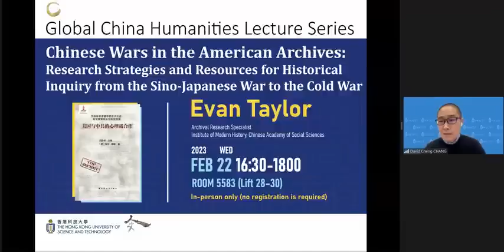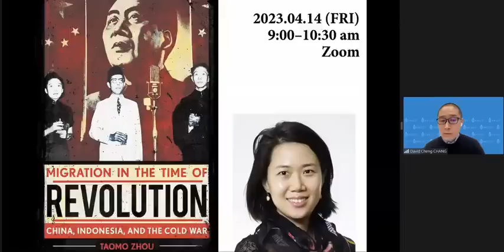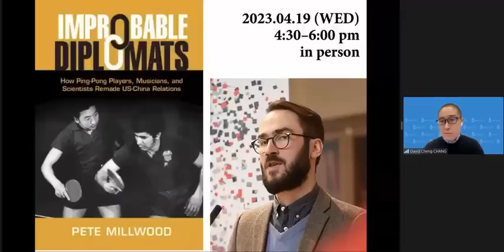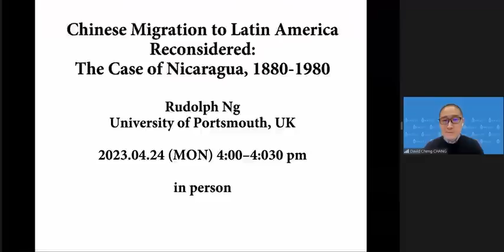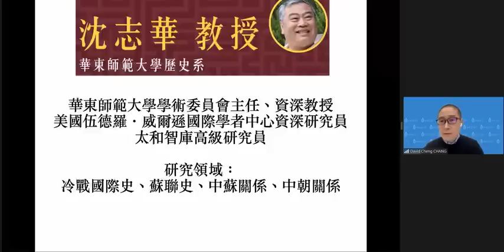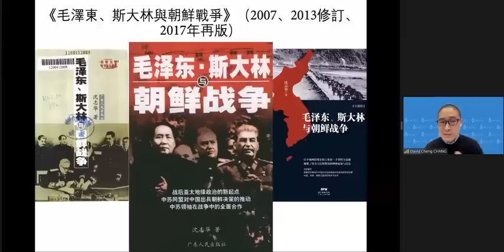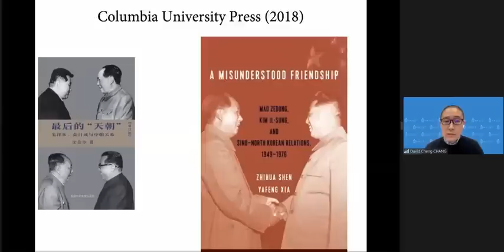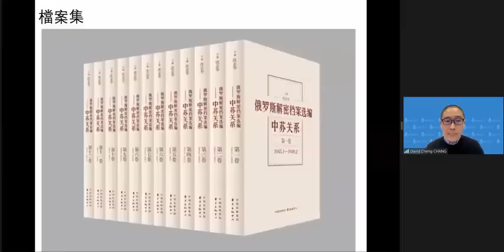沈志华2023最新讲座：经济漩涡——冷战发生的另一个解释框架(录屏由B站网友提供)